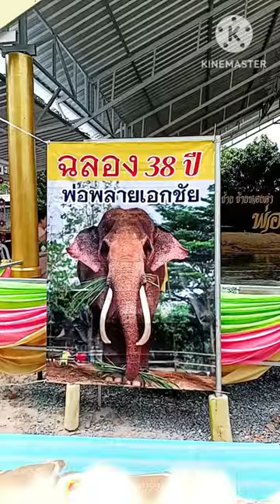ฝ่าฟันอุปสรรค พายุ ลมฝน มา38ปี แล้ว